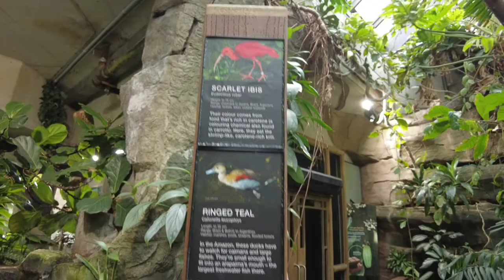Visiting Vancouver Aquarium 2022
Rj and I went spontaneously to the Aquarium. It was my first time seeing in person different flora and fauna across the globe such as Otters and Sea lion.